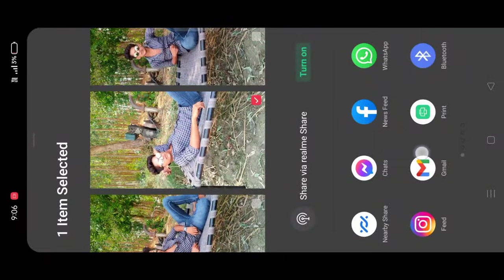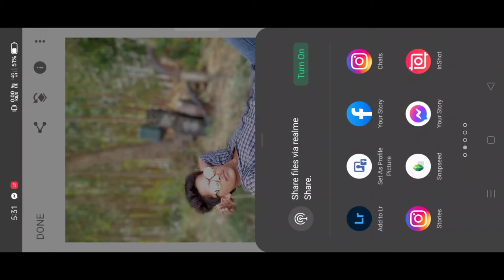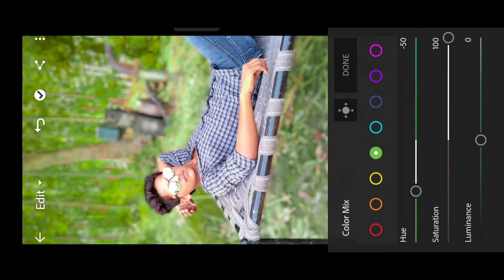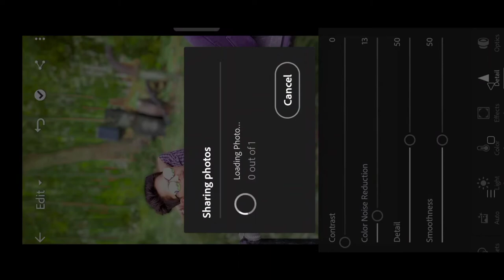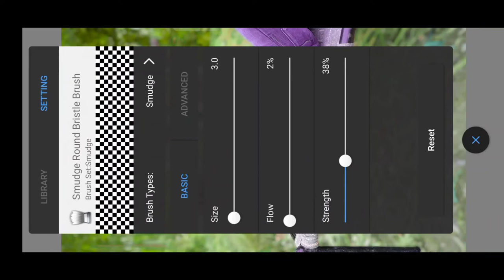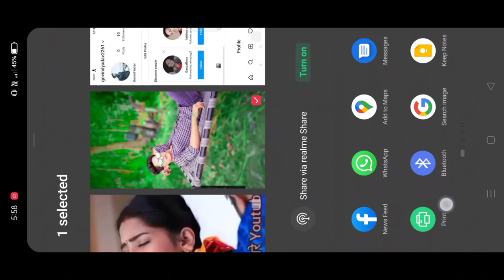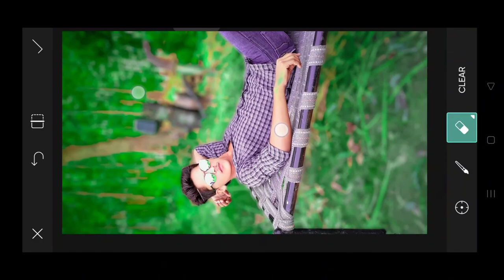phone photo editing (face smooth, background blur, hair cut)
professional editing